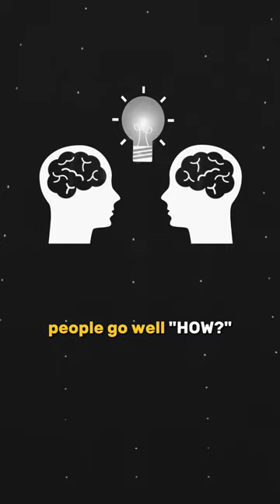The Brain is Wired for SURVIVAL Not SUCCESS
Dr. Josh Axe is a physician, leadership expert and entrepreneur. He earned his doctorate from Palmer College and earned his master of science in leadership from Johns Hopkins University. Dr. Axe is the co-founder and CVO of Ancient Nutrition and he previously built a company that ranked on the Inc. 5000 fastest growing companies 2 years in a row (#35 overall). He is the best-selling author of Think This Not That and Ancient Remedies. Dr. Axe is the founder of Leaders.com an online platform that provides the latest in leadership, business, wealth and breaking news. He regularly teaches lectures and trains entrepreneurs on leadership, mindset and self-development. Dr. Josh Axe is married to his wife Chelsea Axe and they have a 3-year old daughter Arwyn. They live between Nashville, TN and Dorado, PR and enjoy cooking, staying active swimming and cycling and prioritize time for their faith and family.